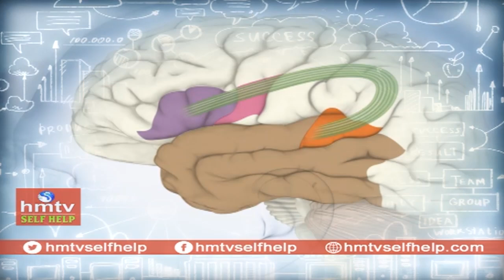How to Develop Concentration ? | Jaisimha | Jayaho Success Mantra | Self Help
How to Develop Concentration..Best Ways to Improve Your Concentration..